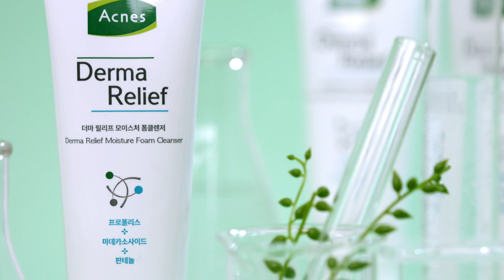멘소래담 아크네스 / 더마릴리프 모이스처 폼클렌저 / 컨셉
디렉터파이 추천 뷰티어워드 1위!
약산성 폼클렌저 TOP of TOP